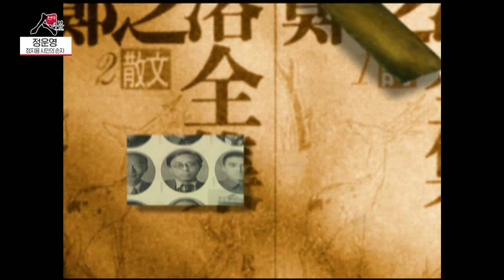손자가 말해주는 정지용 시인의 모든 이야기 / 정지용 시인의 손자 정운영 [프라임 인터뷰]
한국 현대시의 선구자 정지용 시인의 손자를 만나기 위해
경기도 고양시를 찾았습니다.

마침 정지용 시인의 고향 옥천에서는 지난 목요일부터
문학축제 지용제가 열리는데요

오늘 정지용 시인의 손자 정운영씨를 만나
다양한 이야기 들어보겠습니다.